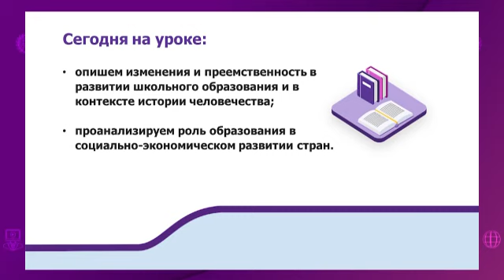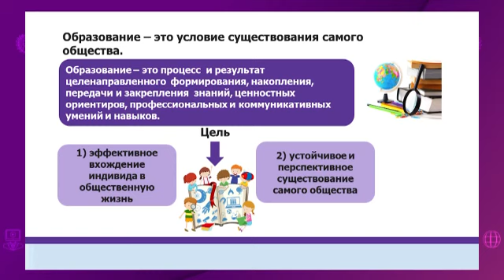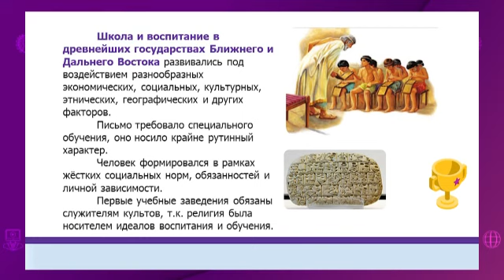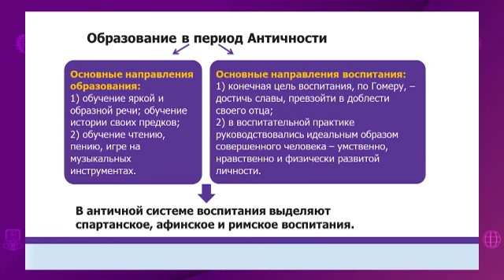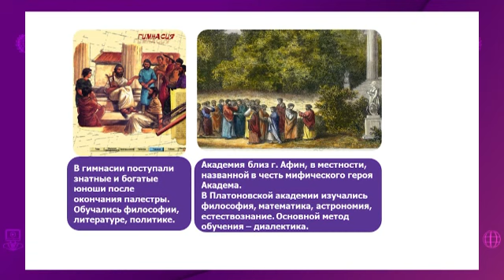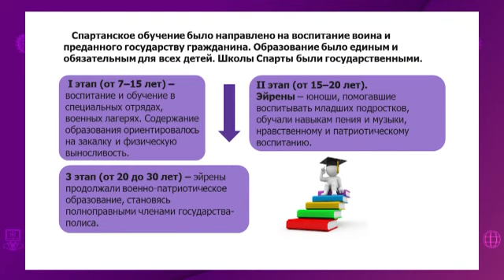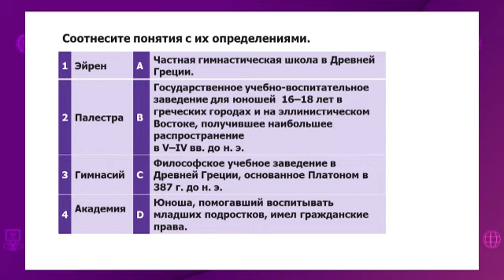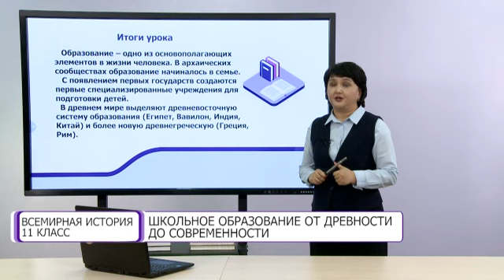Всемирная история. 11 класс. Школьное образование от древности до современности /08.04.2021/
Тема урока: Школьное образование от древности до современности